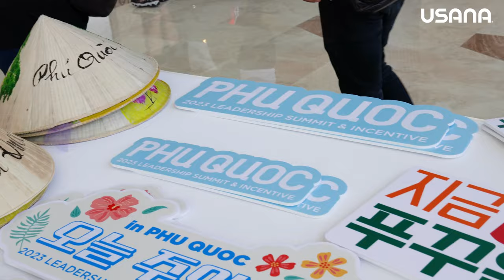2023 유사나 리더십 서밋 & 리더십 인센티브 푸꾸옥 하이라이트 영상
2023 유사나 리더십 서밋 & 리더십 인센티브 -  푸꾸옥
하이라이트 영상으로 행복했던 순간을 만나보세요!